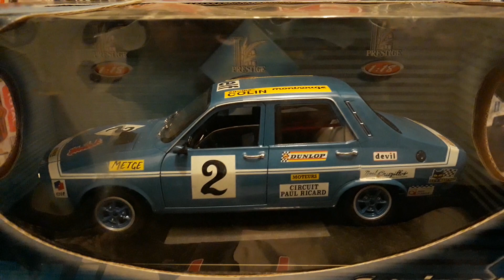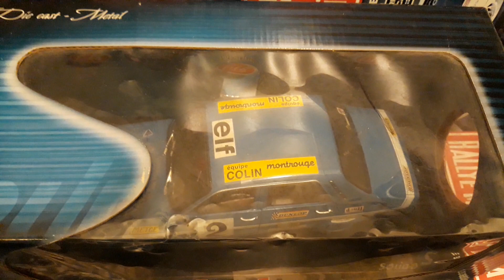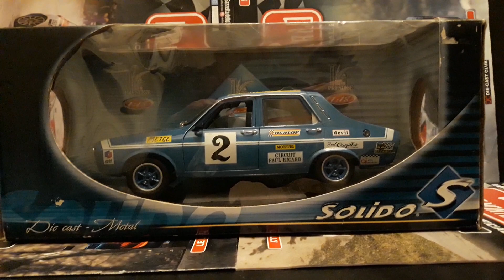1:18 Collection Car Renault 12 Gordini Racing Rally 1970